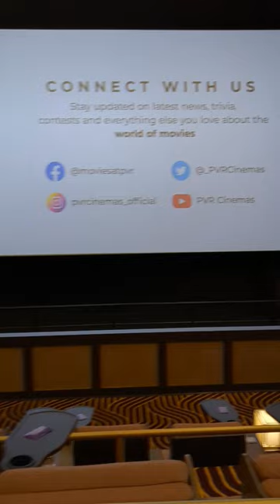PVR LUXE, Lulu Mall, Trivandrum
Are you looking for a luxurious experience in Trivandrum? Look no further than PVR Luxe Lulu Mall! This mall is full of amazing stores and restaurants, and it's the perfect place to spend a day or two.

In this video, we'll explore PVR Luxe Lulu Mall, and show you all the amazing stores and restaurants that are available there. We'll also demonstrate how to use the PVR Luxe Lulu Mall PVR system, so you can watch your favorite movies and TV shows anywhere in the mall!
First Day, First time PVR LUXE, First show

Movie: Avatar 2 The Way of Water

pvr luxe,pvr lulu trivandrum,pvr luxe trivandrum, lulu luxe trivandrum,Thiruvananthapuram railway station